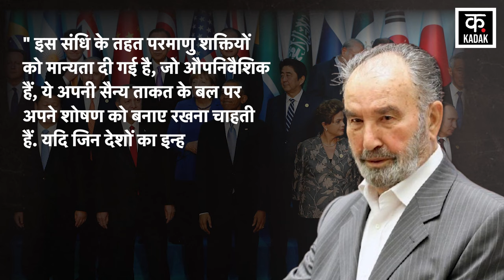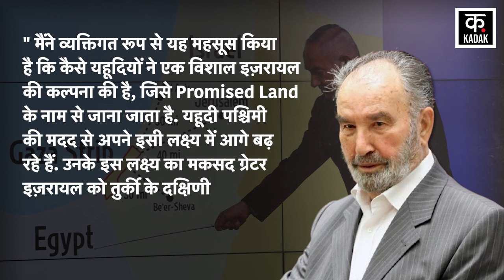Israel Hamas War: Israel पर Nuclear Weapon से वार करेगा Turkey?|Tayyip Erdogan |N18G|Palestine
Amidst the Israel-Hamas War, Turkey's renowned 90-year-old Islamic jurist Hayrettin Karaman, who issued a fatwa on behalf of President Recep Tayyip Erdogan, has made a big announcement. He has said that Turkey should now acquire nuclear weapons to stop Israel. Israel's aggression can only be stopped with nuclear power. Karaman has written an article in the Islamic newspaper Yeni Safak Daily, in which he has said that either the Islamic world should unite and support China and Russia or Turkey should move forward towards acquiring nuclear weapons.

Israel Hamas War के बीच Turkey के जाने माने 90 साल के इस्लामी न्यायविद और President Recep Tayyip Erdogan की तरफ से फतवा जारी करने वाले Hayrettin Karaman ने एक बहुत बड़ा ऐलान किया है. उन्होंने कहा है कि Israel को रोकने के लिए तुर्की को अब Nuclear Weapon हासिल करना चाहिए. परमाणु ताकत से ही Israel की आक्रामकता को रोका जा सकता है. Karaman ने इस्लामी अखबार Yeni Safak Daily में एक लेख लिखा है, जिसमें उन्होंने कहा है कि या तो इस्लामी दुनिया को एकजुट होकर चीन और रूस का सहयोग करना चाहिए या तुर्की को परमाणु हथियार हासिल करने की दिशा में आगे बढ़ना चाहिए.